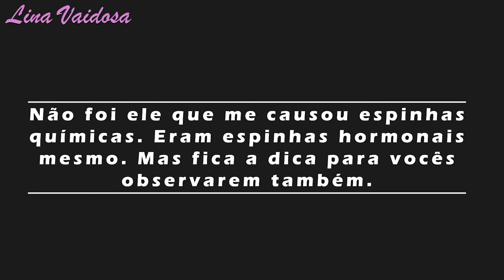Resenha Sincera BT Detox da Bruna Tavares | Makeup By Me | Lina Vaidosa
Oi, amores lindos de meu Deus! No vídeo de hoje compartilhei com vocês a minha experiência com o BT Detox da Bruna Tavares. Espero muito que gostem! Beijos